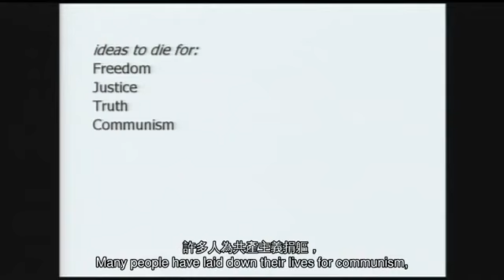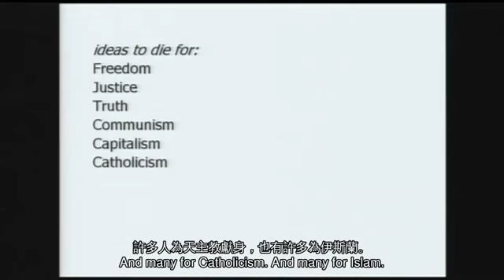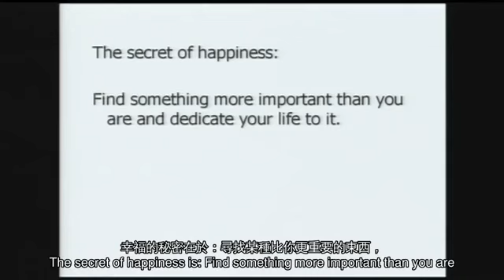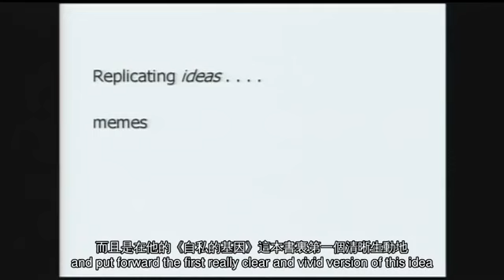TED 中英雙語字幕: 丹尼爾•丹尼特談危險的模因